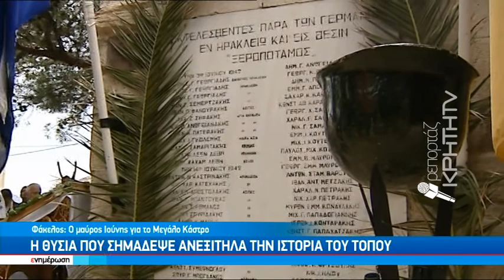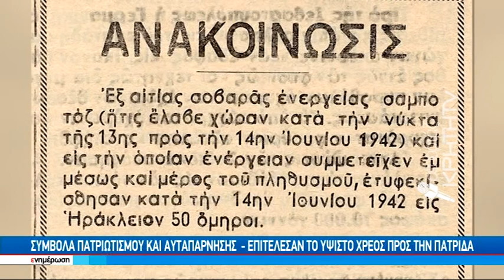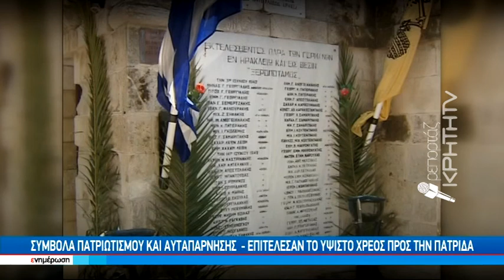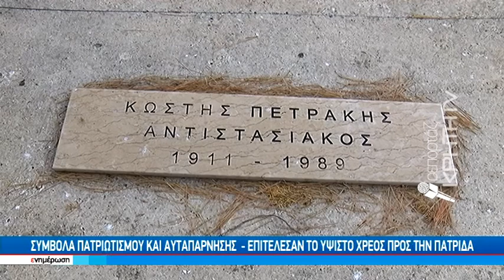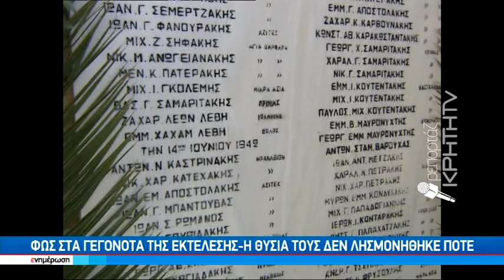Η θυσία που σημάδεψε ανεξίτηλα την ιστορία του τόπου